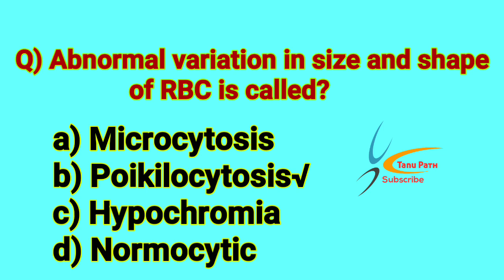Size of rbc